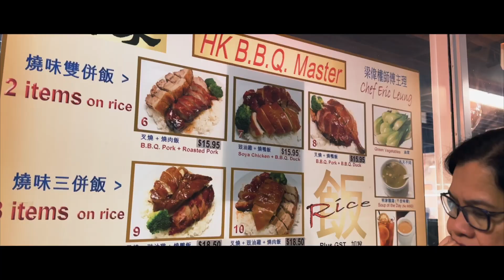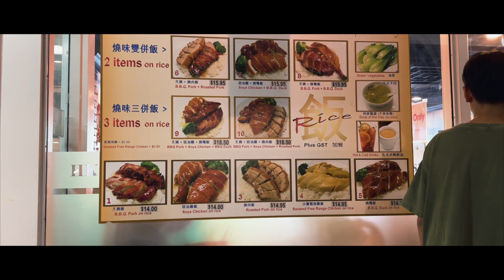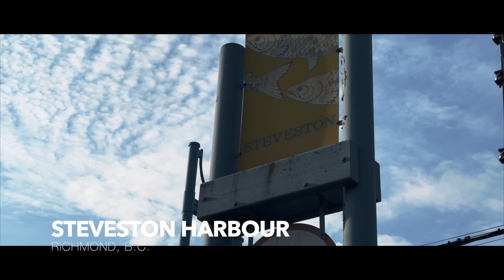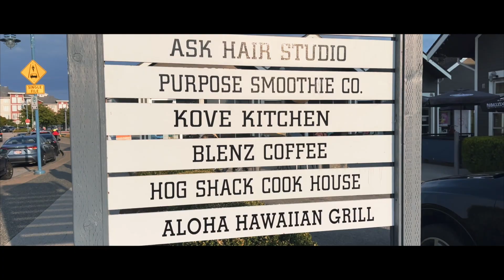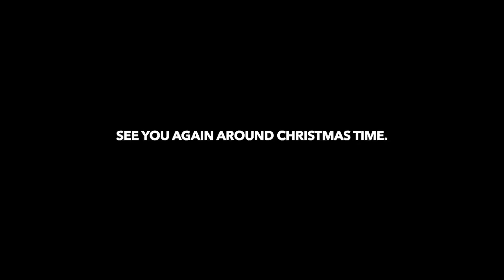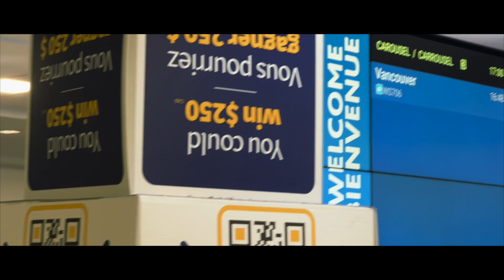the master of hk bbq master vs. seth rogen and david chang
i feel like i enjoyed it more than they did.
but cause i'm a peasant.
we check out the azn stuff of richmond on the final day. then head home.

and you get to see the kobi's